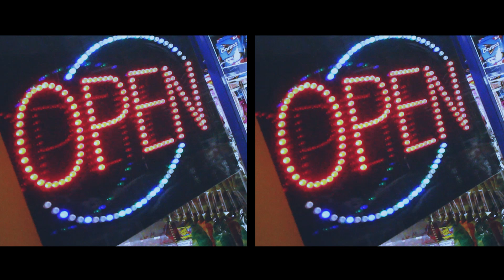Borjad Luis - I'ma Do Me [Music Video]